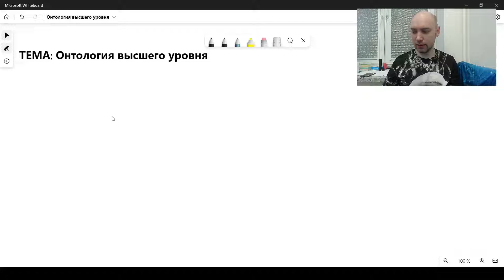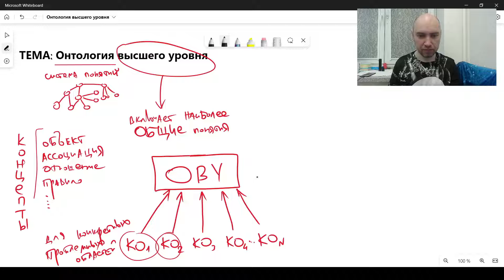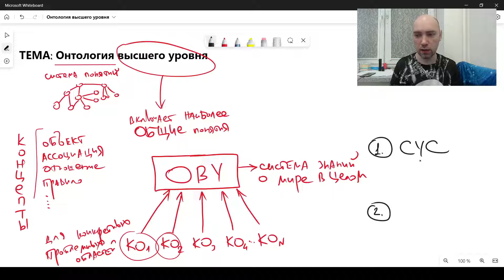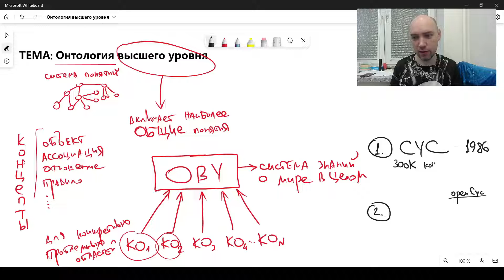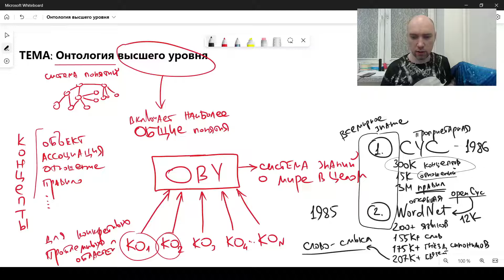Что такое онтология высшего уровня? Душкин объяснит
Онтология высшего уровня? Узнаем же, что это такое и как выглядит.